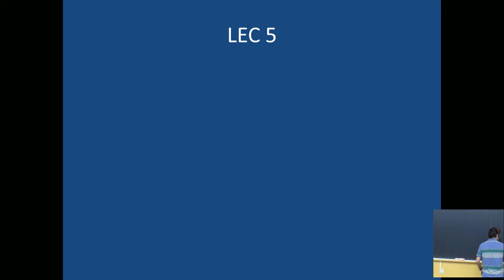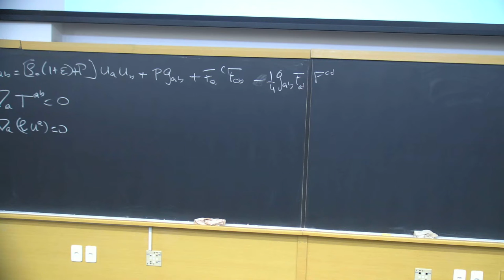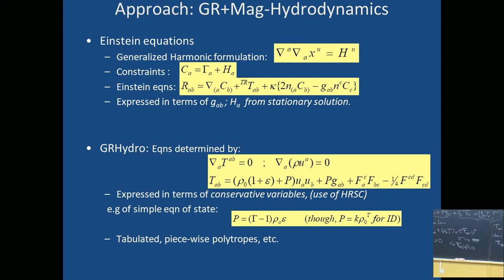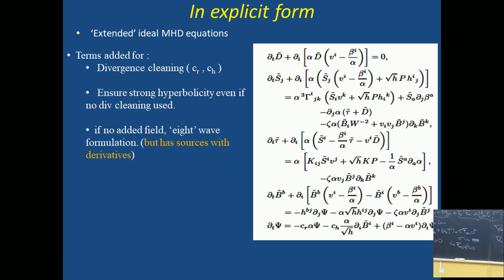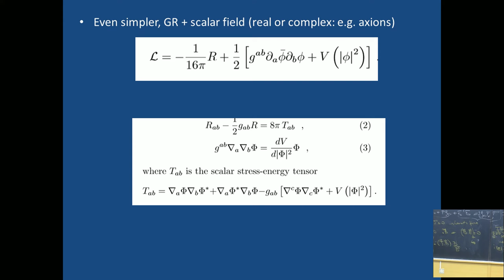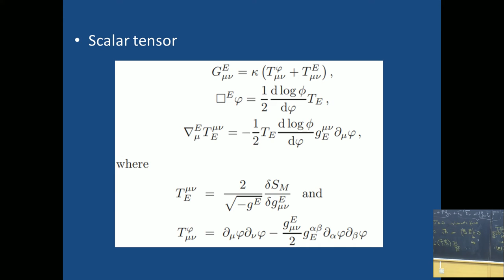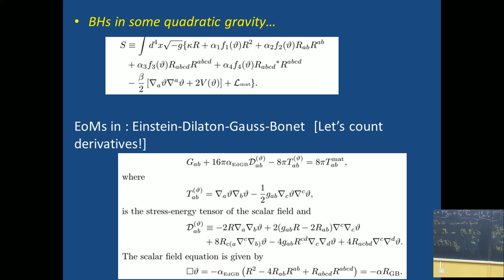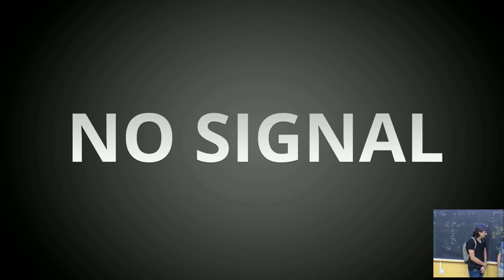Non-vacum spacetimes & strong gravity (5 of 5)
The Sound of Space-time:
The Dawn of Gravitational Wave Science

Speaker:

- Luis Lehner (Perimeter Institute for Theoretical Physics)